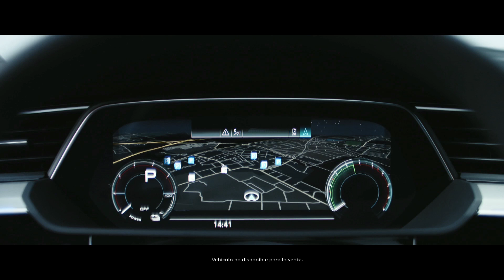Nuevo Audi e-tron - Conectividad (teaser)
Olvida todo lo que sabías sobre conectividad. El 17 de septiembre, todo empieza de nuevo. Presentamos el nuevo Audi e-tron. Nuestro primer vehículo 100% eléctrico.